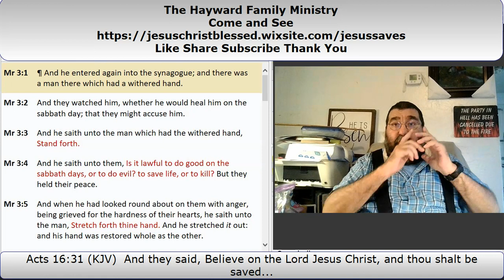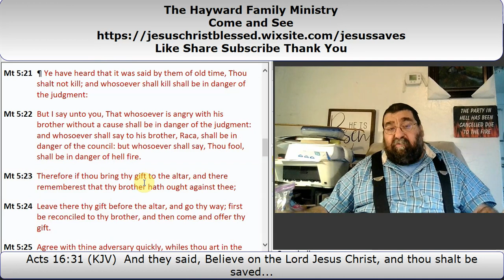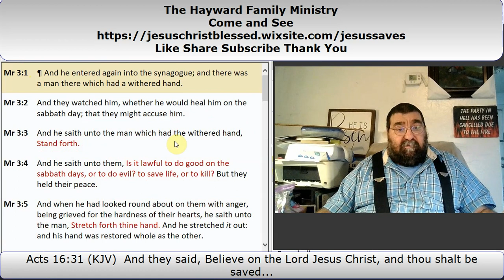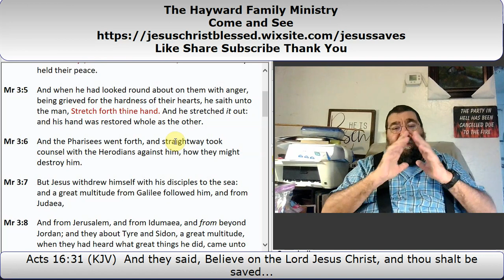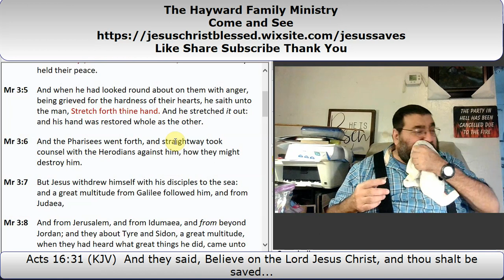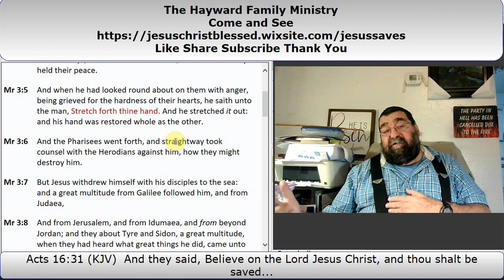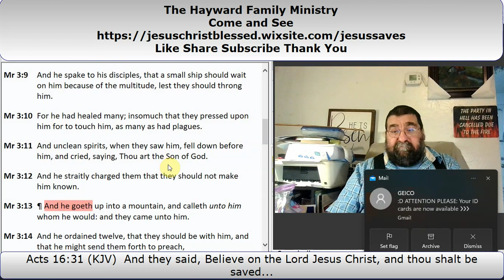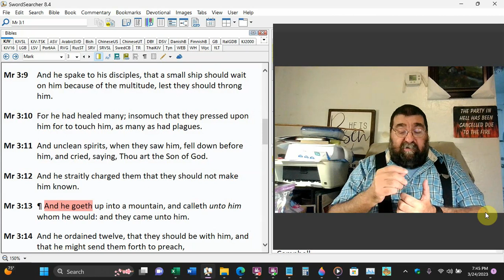A Withered Hand Mark 3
The Pharisees are furious because the man's withered hand was healed on the Sabbath. People are traveling here from all around the area to receive healing and witness the wonders Jesus is working.